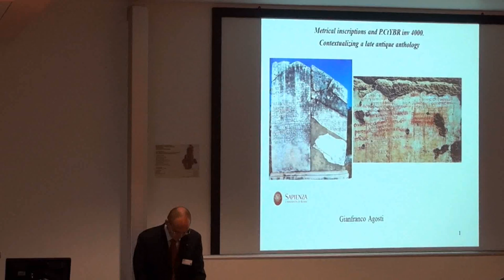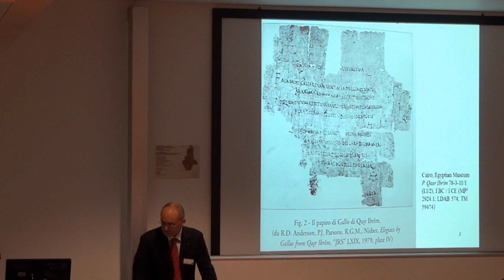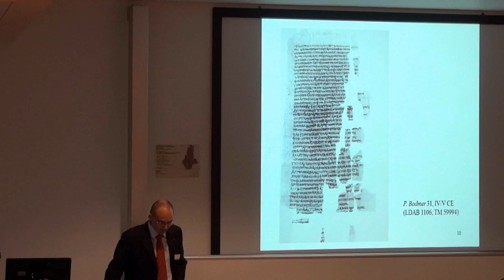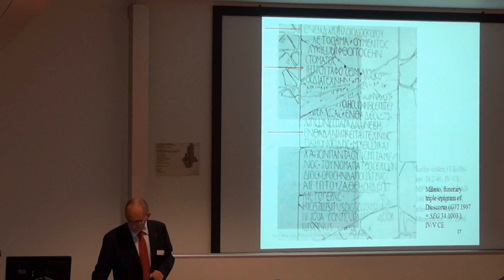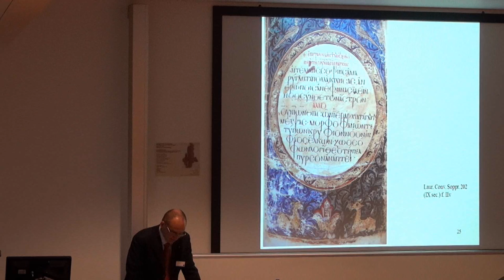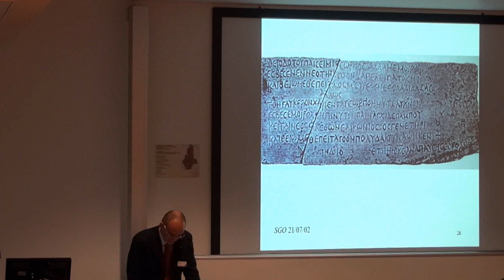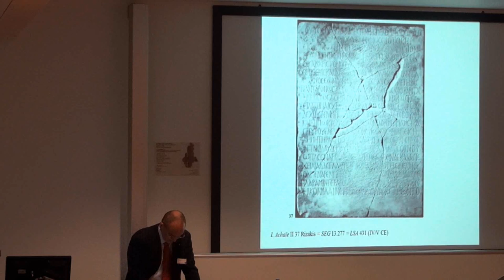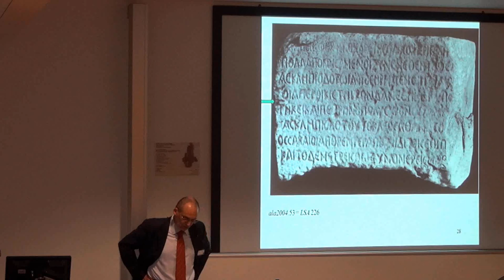Gianfranco Agosti (Rome) - Metrical inscriptions and P. CtYBR inv 4000 (...)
International Conference: Palladas and the New Papyrus